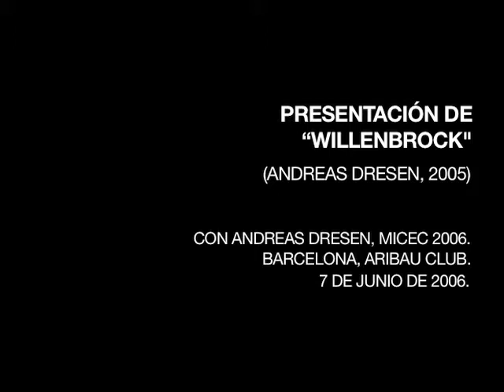Presentación "Willenbrock"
Mostra Internacional de Cinema Europeu Contemporani 2006.
Presentación de "Willenbrock" (Andreas Dresen, 2005) con Andreas Dresen.
Aribau Club, Barcelona.
7 de junio de 2006.